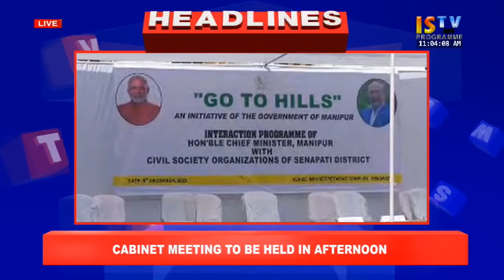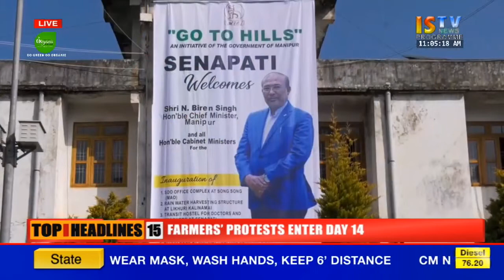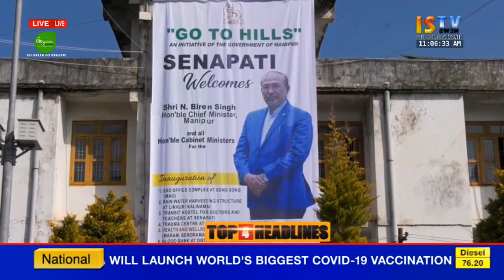ISTV NEWS 11 AM MANIPURI 9th DECEMBER 2020